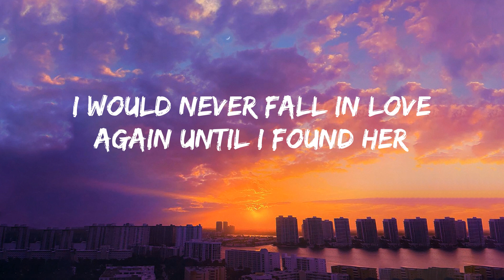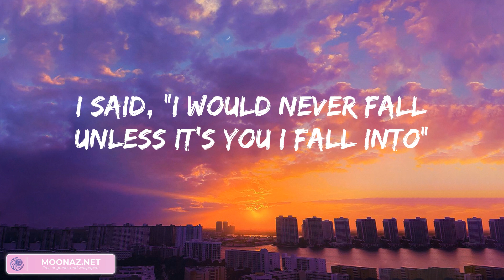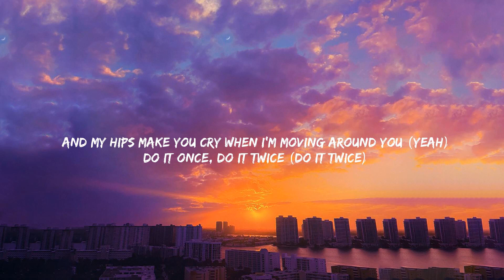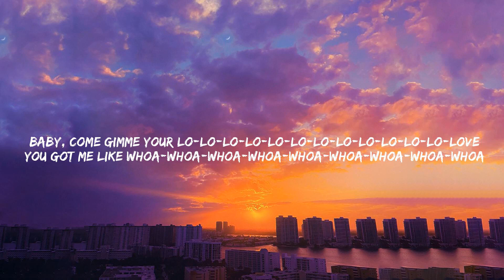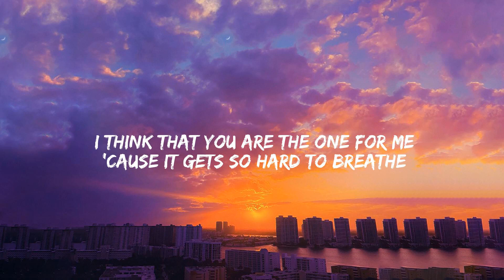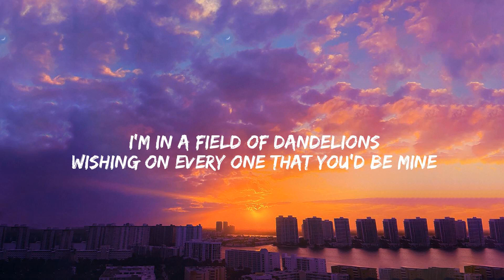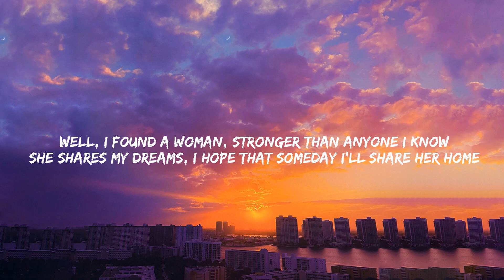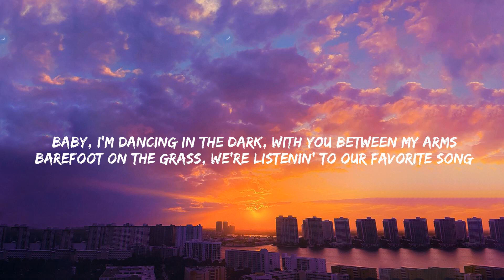Stephen Sanchez - Until I Found You, Calm Down, Dandelions,... (Mix)